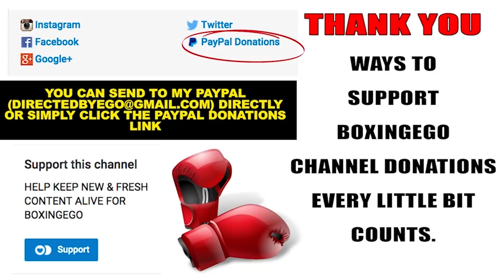VASYL LOMACHENKO VS GUILLERMO RIGONDEAUX Tale Of The Tape (BOXINGEGO FIRST LOOK)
BOXINGEGO FIRST LOOK: VASYL "THE MATRIX" LOMACHENKO VS GUILLERMO "EL CHACAL" RIGONDEAUX TALE OF THE TAPE AND STATISTICS.
NETWORK: ESPN/ESPN DEPORTES
DATE: DECEMBER 09, 2017
TIME: 9:00 p.m. ET / 6:00 p.m. PT
WEIGHT CLASS: 130 LBS
PRESENTED BY: TOP RANK BOXING/ ROC NATION SPORTS
UNDERCARD:
• BRYANT JENNINGS VS DONNIE HAYNESWORTH
• MIKAELA MAYER VS NYDIA FELICIANO
• OSCAR MENDOZA VS SHAKUR STEVENSON
• LUIS FERNANDO MOLINA VS MICHAEL CONLAN